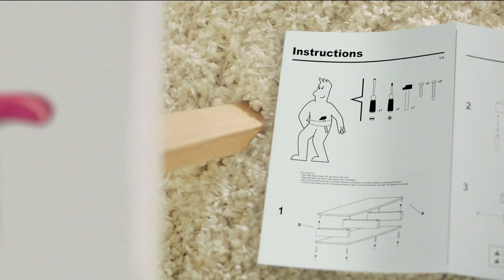KTLA DT 09252023 1159